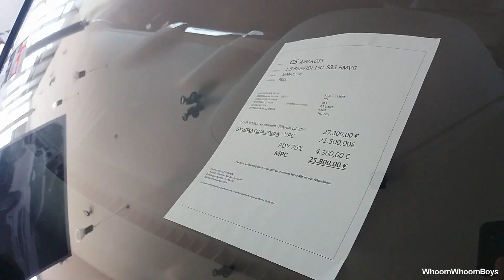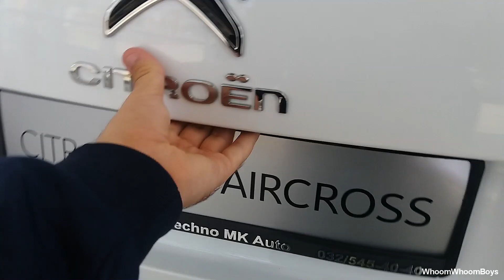2020 Citroen C5 AIRCROSS Visual Review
Here is the new model of 2020 Citroen C3 AIRCROSS 1.2 Pure Tech 110 BVM where you can see car from inside, outside, and functions of it.

Model:C5
Mark:Citroen
Year:2020
Euro 6

The Citroën C5 is a large family car produced by the French manufacturer Citroën from March 2001 until February 2017, in two generations. It replaced the Citroën Xantia, in the large family car class, and is the first modern Citroën with "Cx" naming nomenclature, previously used by its ancestors, the C4 and C6 from 1930. The third generation is expected to be released in 2020.

automann-tv
sws the best
sws the best 1994
dodge challenger sound
bmw m4
bmw m2
Citroen C5
Citroen C5 AIRCROSS
Pure Tech